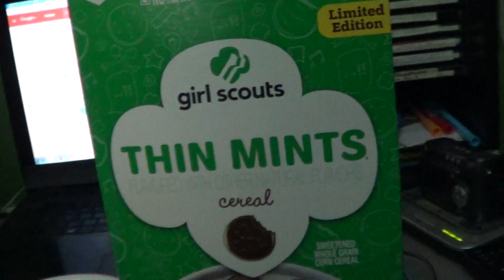Girl Scouts Thin Mints Cereal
another Limited Cereal